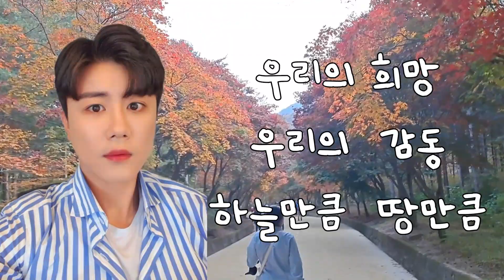🤩예쁜왕자 진해성의 대표곡 사랑반눈물반